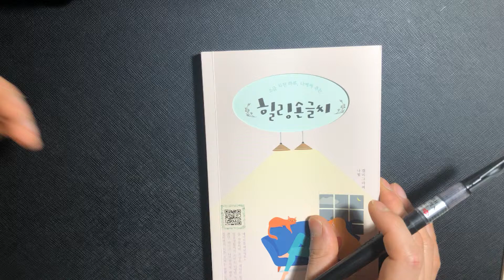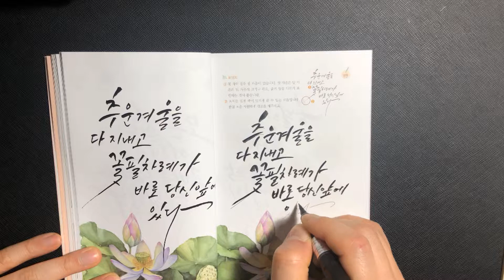#119 - ‘힐링손글씨’ 책 써보기!!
이 영상을 허가 없이 배포/변경, 상업적이용은 불가합니다.